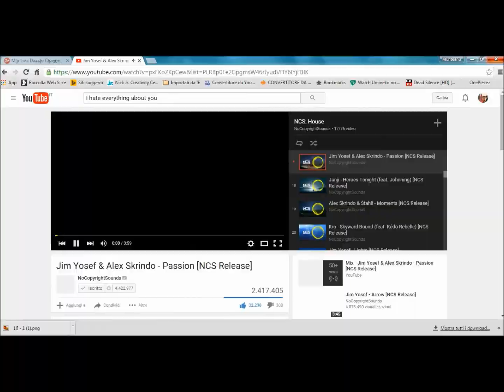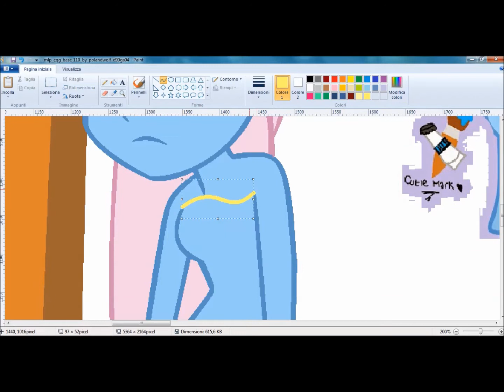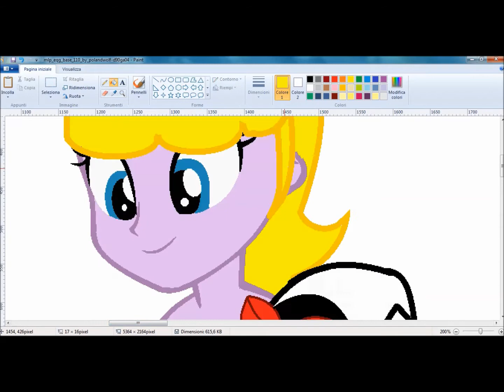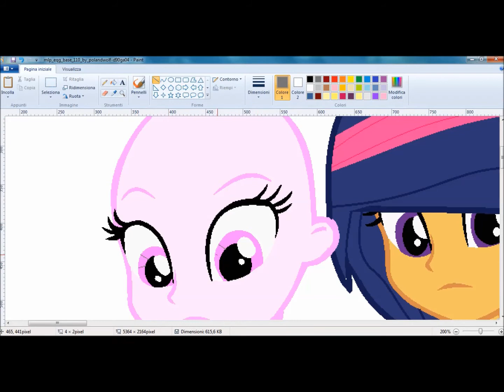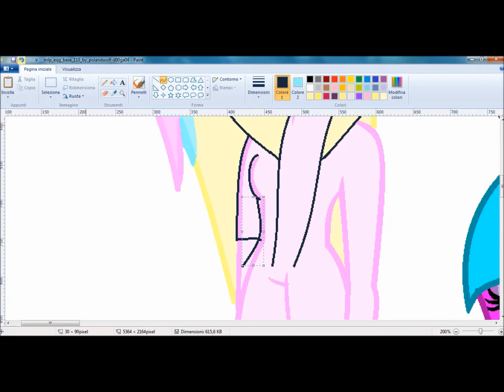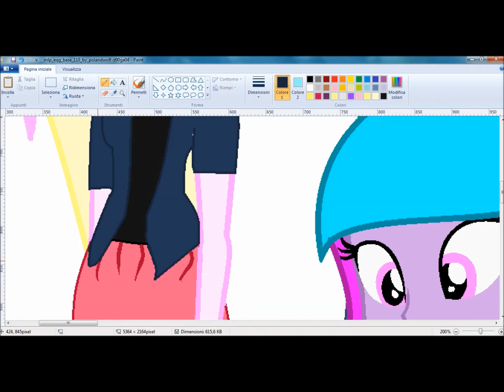What..!? - SpeedPaint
Enjoy the video! And do not think bad :'D